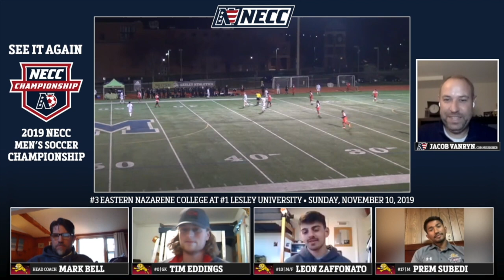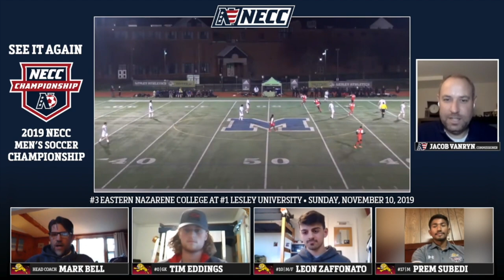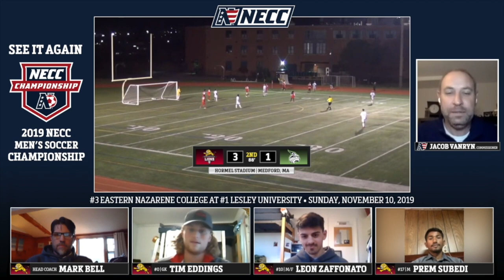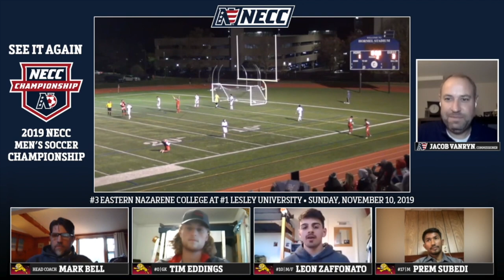NECC It Again - 2019 Men's Soccer Championship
Eastern Nazarene defeated Lesley in the NEC Men's Soccer Championship game. Hear from ENC head coach Mark Bell, as well as student-athletes Tim Eddings, Prem Subedi, and Leon Zaffonato as they relive and share their thoughts watching this year's title game.